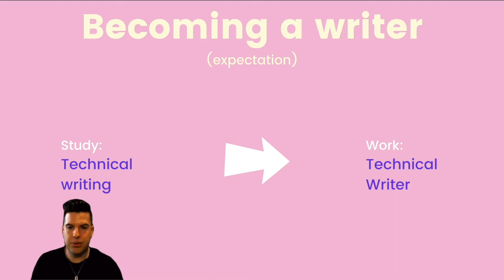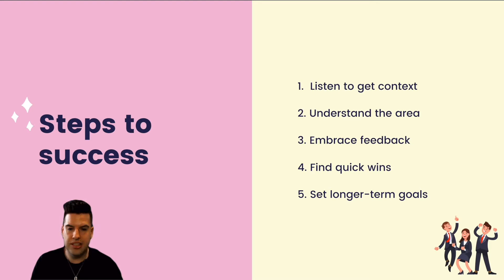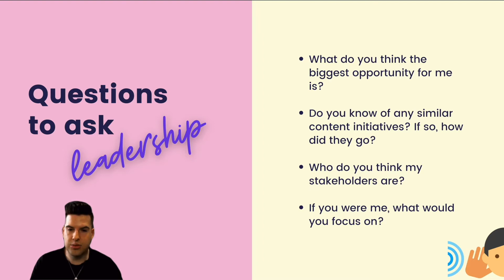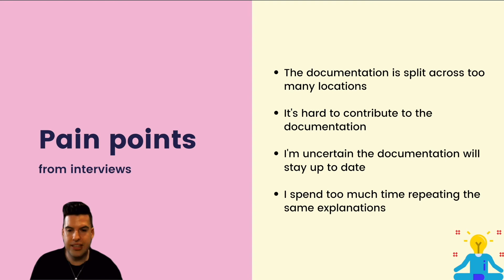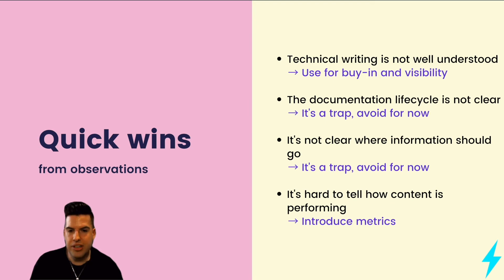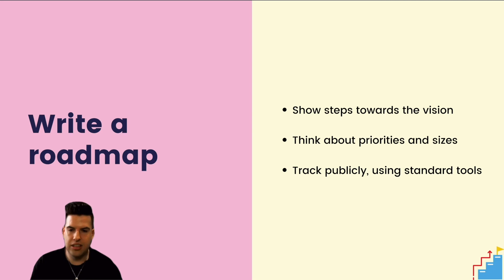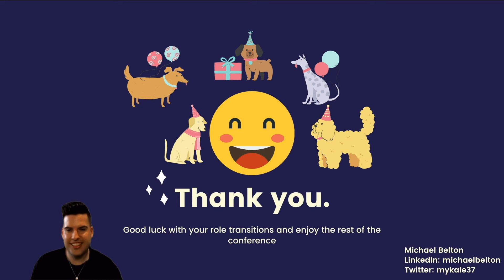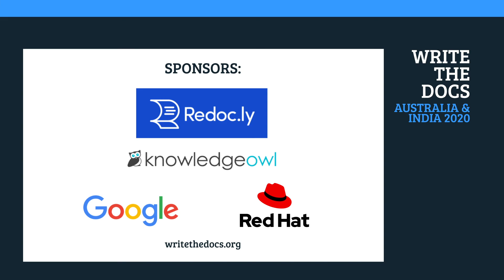Michael Belton - Onboard yourself: How to get set-up for success in a new role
Presented at Write the Docs Australia & India 2020 virtual conference, December 2020